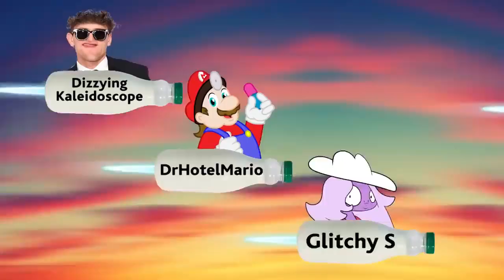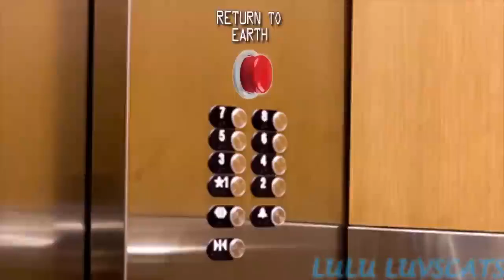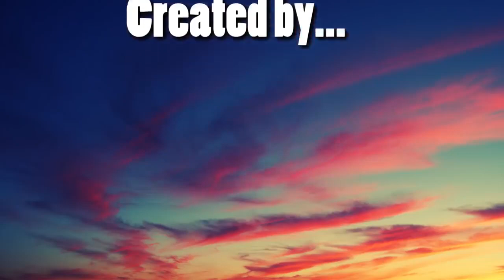YTP Mike & Harky's Milky Crusade (Non-restricted version)